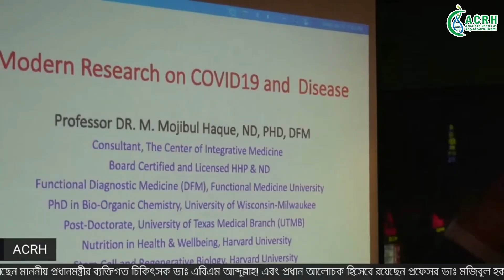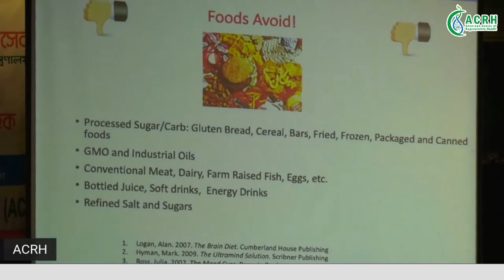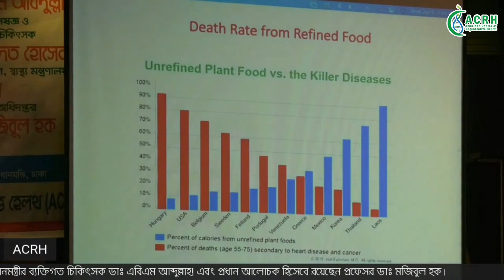অল্প বয়সেই মৃত্যুর হাতছানি থেকে রক্ষা পেতে অবশ্যই ভিডিওটি দেখতে হবে। ACRH | Dr Haque